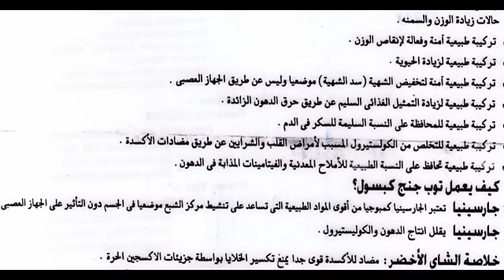توب جنج Top Ging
دواء للتخسيس والتخلص من الدهون الزائدة وانقاص الوزن والإحساس بالشبع
المكونات: خلاصة جارسينيا  Garcenia Gambogia
شاي اخضر Green tea
زنجبيل Ginger
كر وميوم Chromium Picolinate
السعر 57 جنيه 30 كبسولة